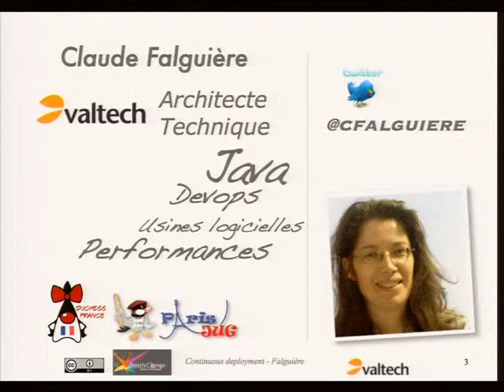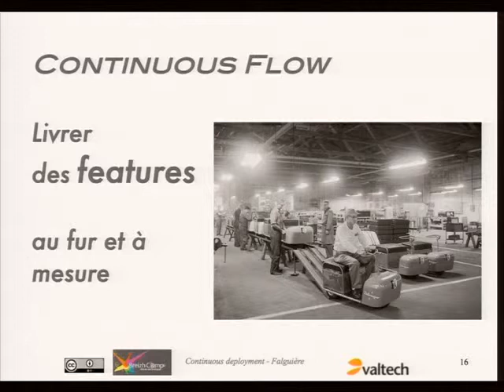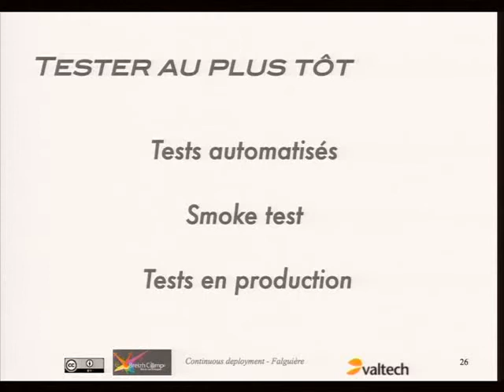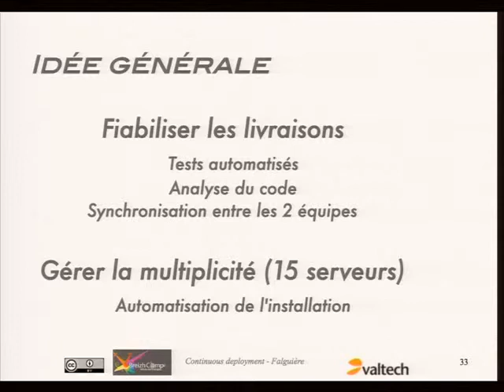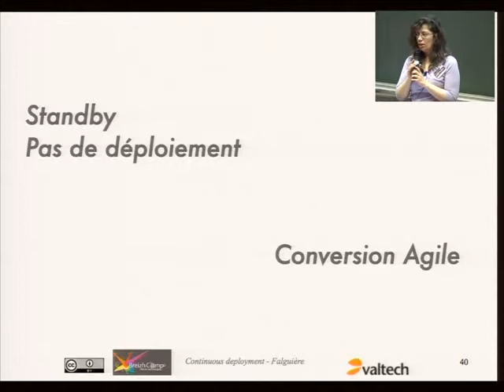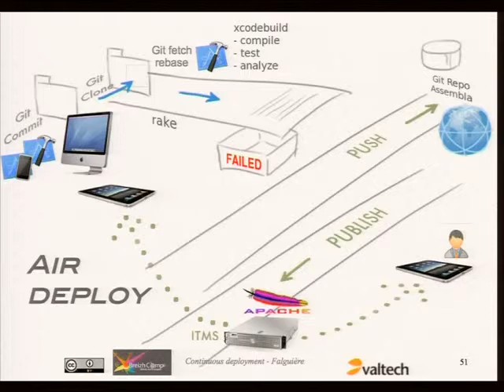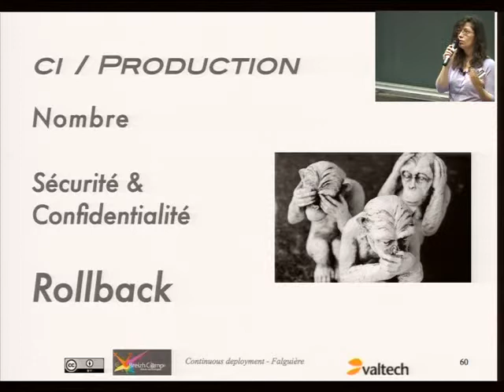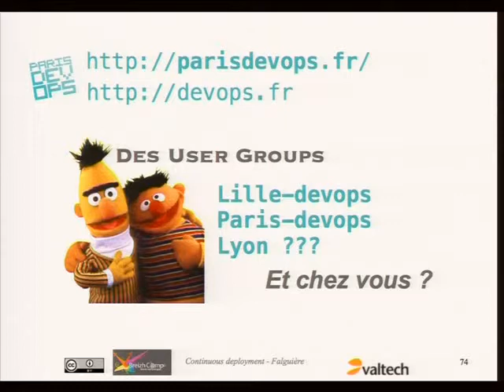Déploiement continu en production